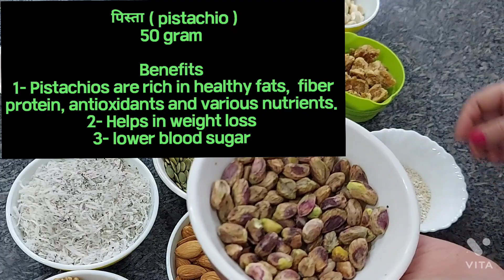Protein rich Laddu | Iron loaded Laddu with full of dry fruits | Without sugar| tasty 😋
Makhana kheer remedy or recipe ⬆️